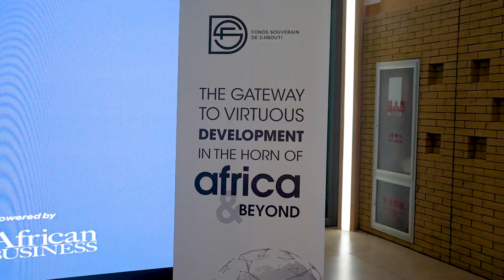Djibouti Forum 2024